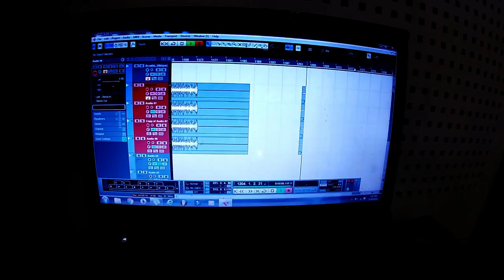Breathless | Shankar Mahadevan | Drum Cover | Satish JB Thapa from NEPAL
this is one of  the songs that i really makes me chilled and it was fun playing it
set: icon music academy  thanks Rashil Shakya dai